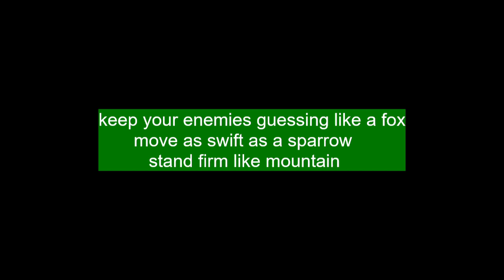the winds of autumn